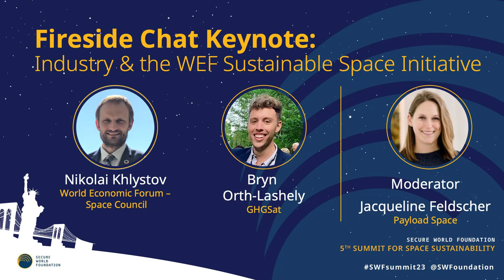KEYNOTE: The WEF Sustainable Space Initiative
This Fireside Chat featured a discussion about the launch of the World Economic Forum’s Space Industry Debris Mitigation Recommendations. This initiative, carried out in collaboration with the European Space Agency, is designed to capture the space debris risk mitigation goals that they believe all space actors should collectively adhere to and promote.

Speakers:
Nikolai Khlystov — Lead, Future of Space, World Economic Forum
Bryn Orth-Lashley — Technical Operations & Service Delivery Manager, GHGSat

Moderator:
Jacqueline Feldscher — Interim managing editor, Payload